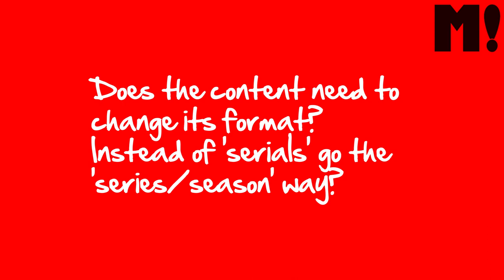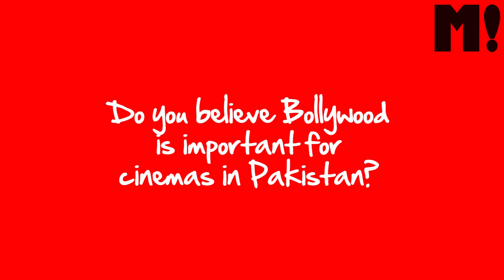Momina Duraid Interview: Does Pakistani Cinema Need Bollywood?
Momina Duraid talks to Masala UAE about what the past year has been like, the future of films and whether Pakistani cinemas need Bollywood.
Interview By Hasan Kazmi